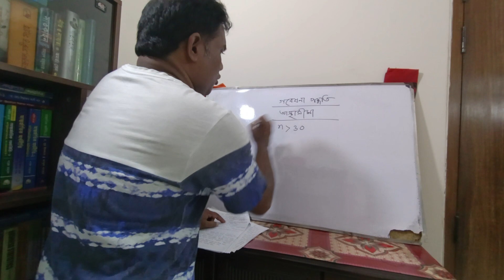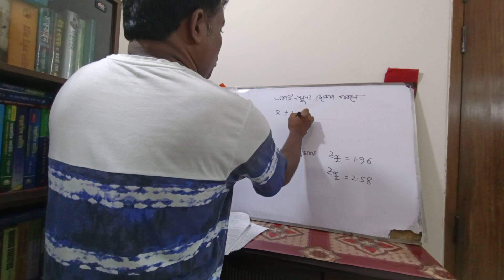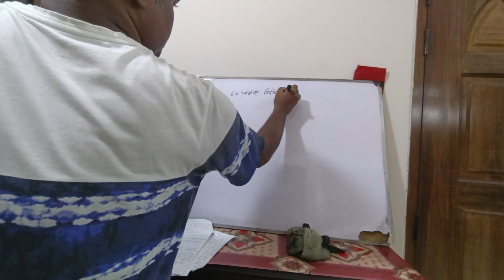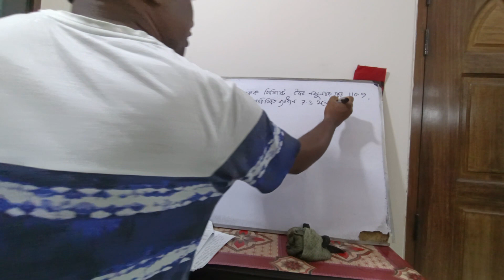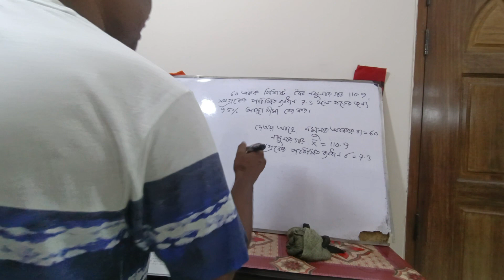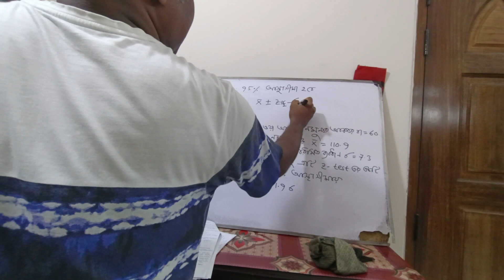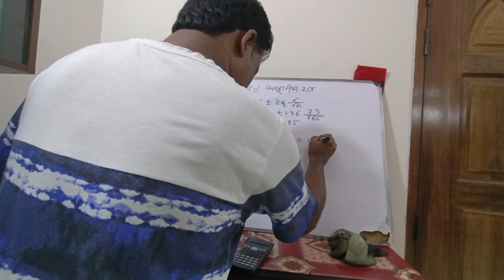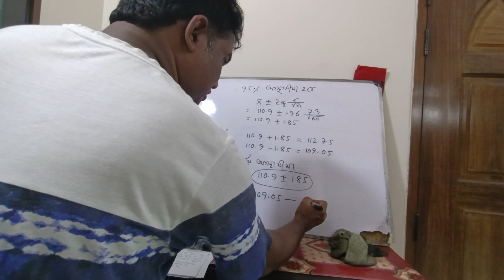Exam preparation -01(আস্থা সীমা)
Dear students,
This is a class on  micro economics,macro economics, Economics, Statistics. Business Maths, Higher Maths. Topics:- Exam preparations-01(3rd year  )
mathematical economics.

basic rules.